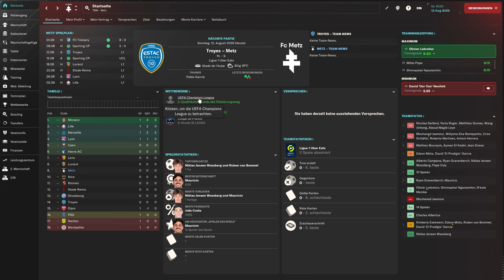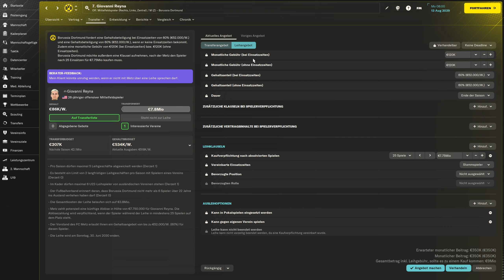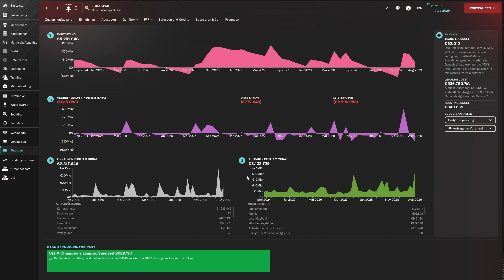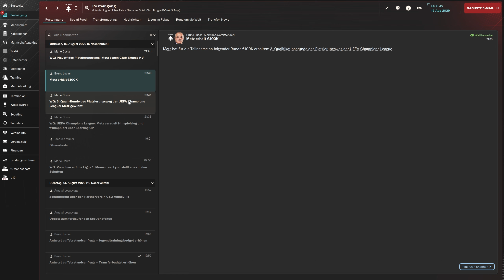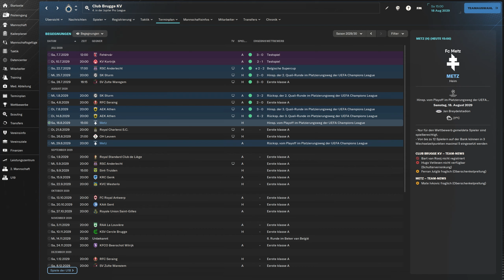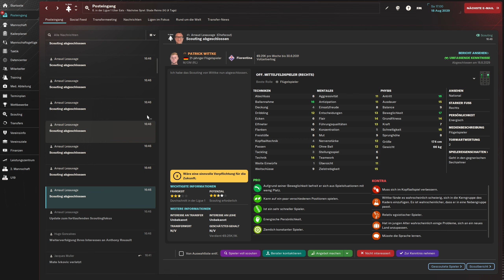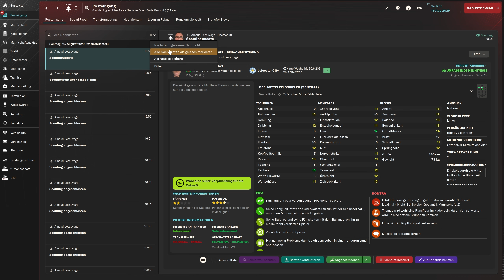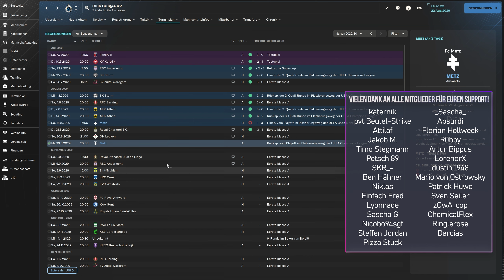#77 - Saison 7 | Schritt für Schritt für die Champions League | Football Manager 2024 [Deutsch]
Timestamps:
(00:00) Intro
(01:25) v ES Troyes
(07:30) Wochenablauf & Scouting RM
(16:40) v Sporting Lisboa
(25:35) Wochenablauf
(28:25) v Stade Reims
(43:00) Wochenablauf & Scouting
(54:30) Outro